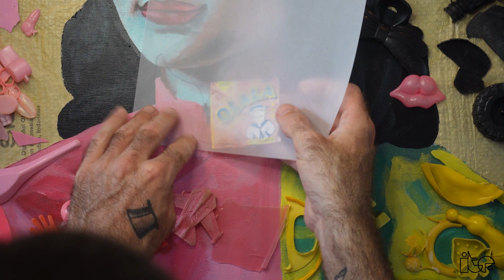The making of Swim Song from BEACH TRASH!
I hope you enjoyed this video and that it inspires you to get creative! Commenting and giving the video a thumbs up also goes along way in encouraging and nurturing my creativity.
Head over to the below socials for more content from this video.

Thank you to these music artists:

Forest Lullabye by Asher Fulero
This is Not Background Music by True Cuckoo
All Stars by Patrick Patrikios
Be kind to the planet. Recycle, be creative and have fun.